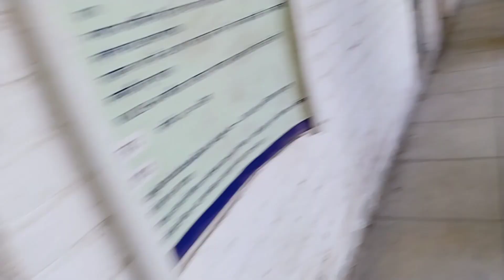চলো বন্ধুরা আজ আমি তোমাদের ওয়ান থেকে টেন পর্যন্ত যে স্কুলে পড়াশোনা করেছি সেই স্কুলের ভ্রমণ করাই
naima yesmin vlogs